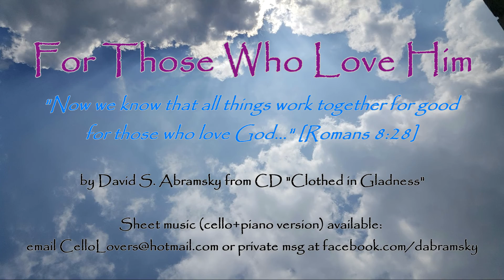For Those Who Love Him (Romans 8:28) 🎻Cello & Piano 🎼 Sheet music available! See comments.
For Those Who Love Him (Romans 8:28) ~ Hope you enjoy this original cello, piano and strings piece of mine!  It was released on my CD "Clothed in Gladness" in 2004.

All the best in Yeshua/Jesus,
-David